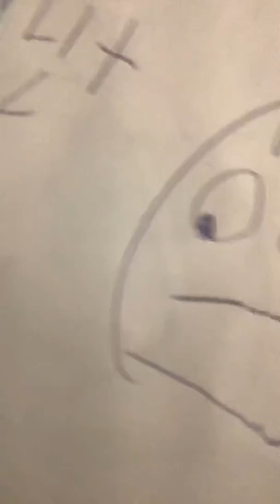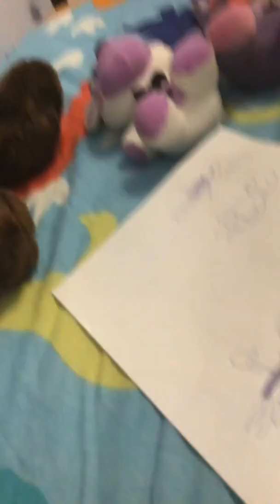Barfing yourself🤮🤐🤐🤐🤮🤮🤮🤮🤢🤮🤮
story time
Logan: hey guys I just wanted to say thank you guys for watching and don’t eat too much food are you and like this video I’m serious just don’t eat too much food you don’t need to much candy because then you’re like a fat kid